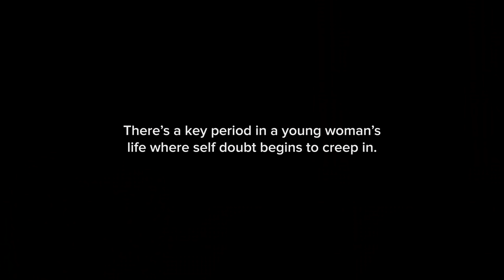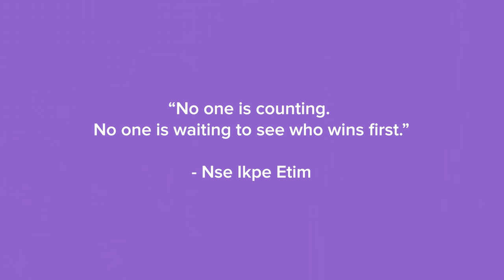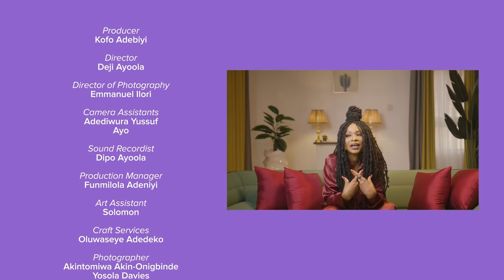Darling x SLA | The Moment I Felt Washed Up | By Nse Ikpe-Etim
Take notes on how to make a notable come back from the Silent Tsunami of the Nigerian Entertainment industry, Nse Ikpe-Etim.

Nse Ikpe-Etim, an award-winning veteran Nigerian actor with over 20 blockbuster films in her filmography. In her episode, she shares a story about a Moment she felt washed up.

How do you stay resilient in the face of adversity and constant rejection?